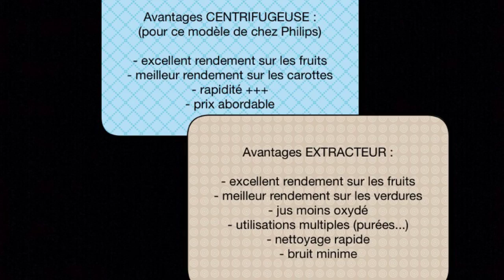Comparaison extracteur/centrifugeuse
Le Régime d'Abondance, présenté par Marion Eberschweiler.

Qu'elle est la rentabilité d'un extracteur comparée à une centrifugeuse moderne ? Quels sont leurs avantages ? La réponse en vidéo.

Pour commander mes livres